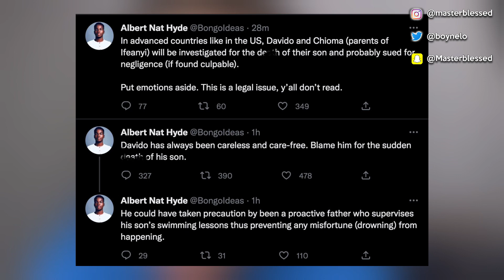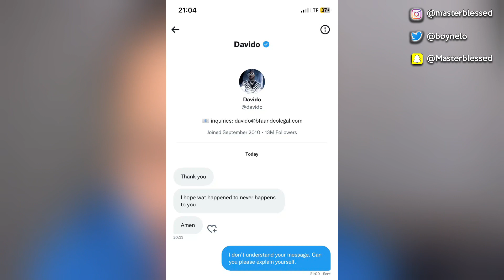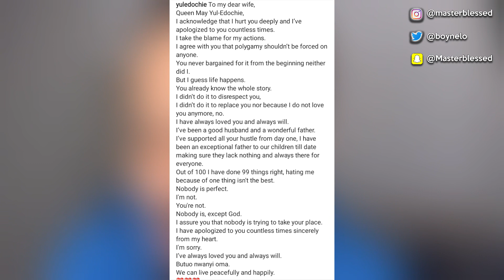Davido Reply To Blame For Death Of Son | Portable Fight Small Doctor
Davido Reply Blame For Death Of Son | Portable Fight Small Doctor